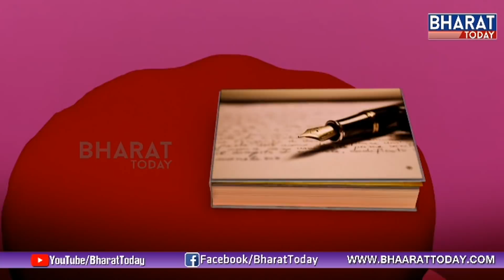Amma Kondaveeti Jyothirmayi Exclusive Interview With Medapati Ramalakshmi | Cheppalani Undi | Bharat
Watch Amma Kondaveeti Jyothirmayi interview with Medapati Ramalakshmi only on Cheppalani Undi show exclusively on Bharat Today..